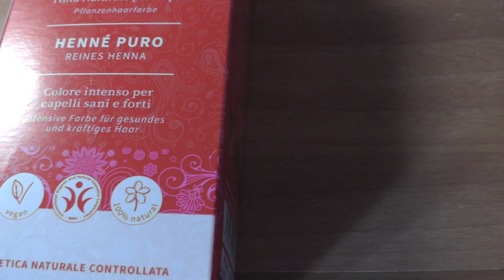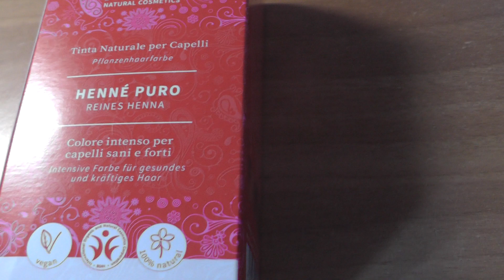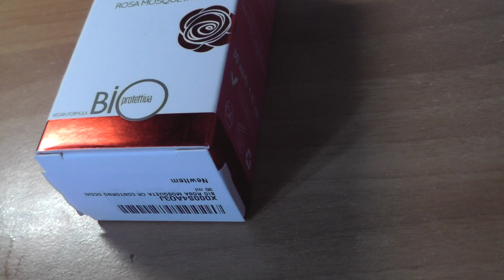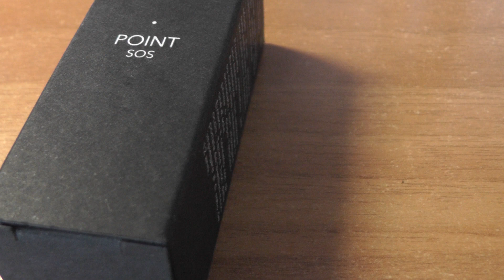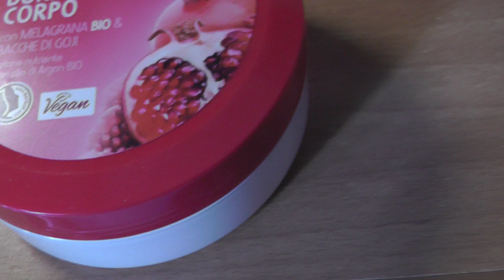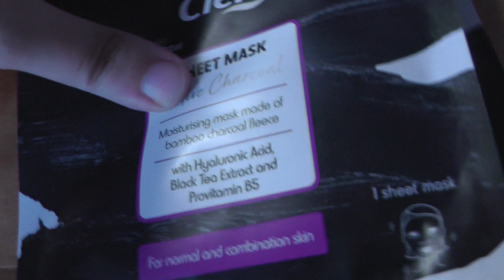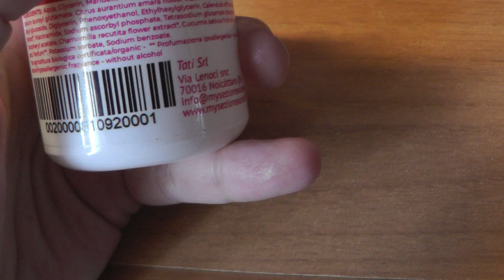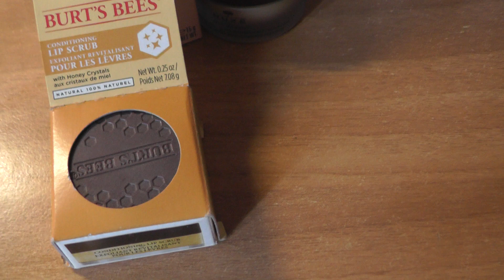Haul: nuovi acquisti skin care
Ciao ragazze, breve video per farvi vedere i miei nuovi acquisti. Voi avete comprato qualcosa con i saldi?